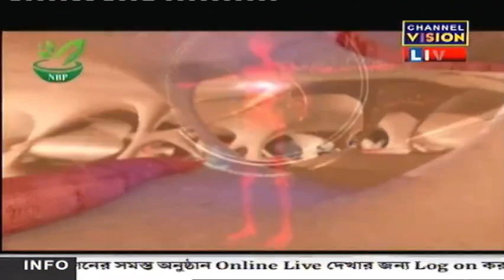Dr B Sharma Channel Vision LIVE 07.03.2022